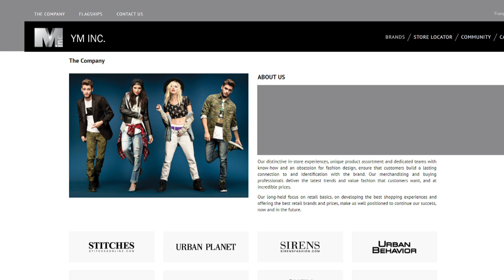Student's hat banned as 'gang wear' sold widely in mainstream stores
Winnipeg student reprimanded for wearing a hat school officials deemed 'gang clothing,' even though it's part of a popular teen clothing line